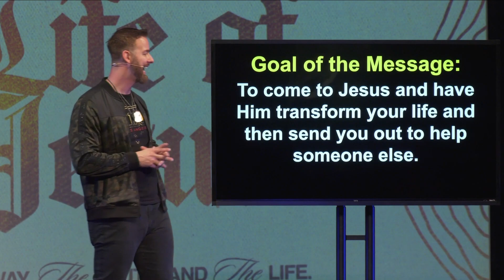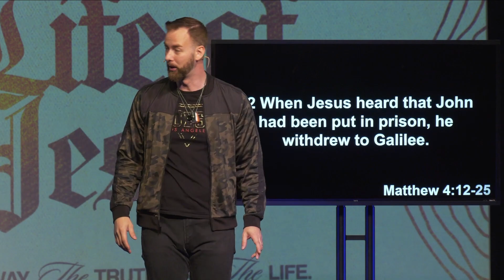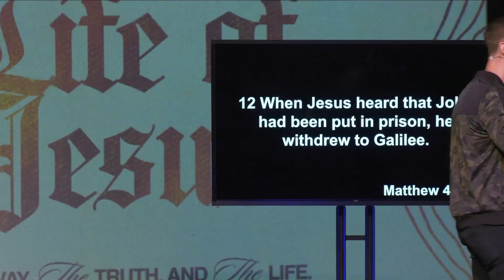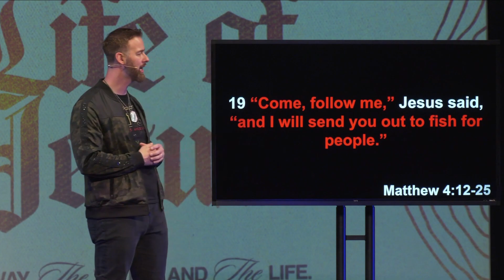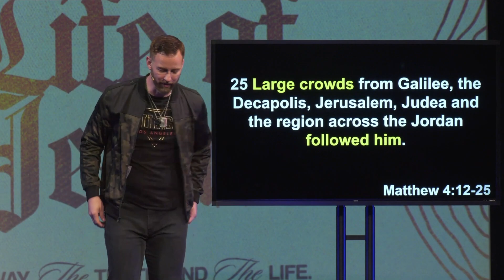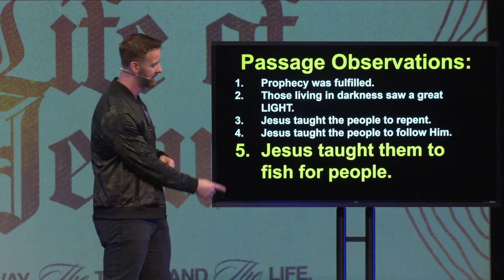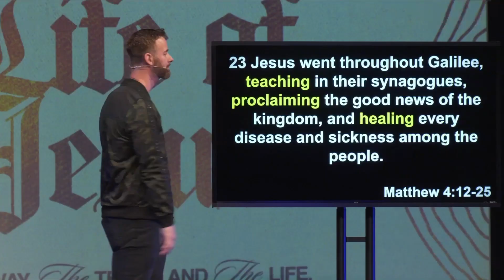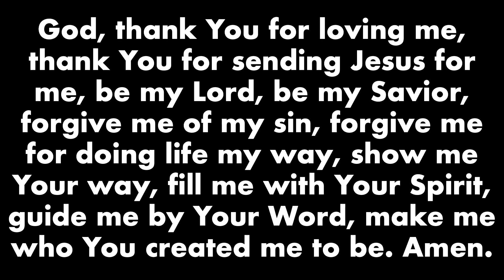Matthew 4 (Part 2) | Life of Jesus: "What does Jesus say about sharing my faith?"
Join us as we hear from Pastor Randy as he answers "What does Jesus say about sharing my faith?"

Rather than being a building where people far from God are met with shame, guilt, and condemnation, Jesus leads us to be a family that extends His grace, mercy, and forgiveness to everyone. No matter what you’ve been through or what questions you might have, we want YOU to be a part of the family at Revolution Church.